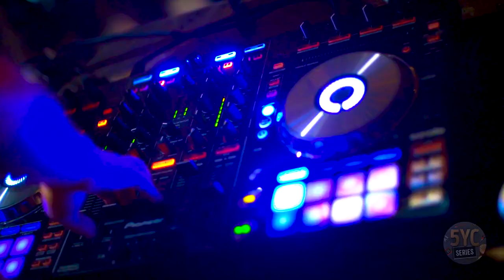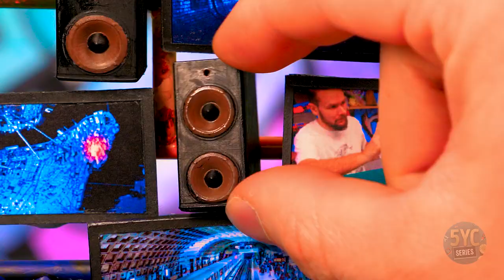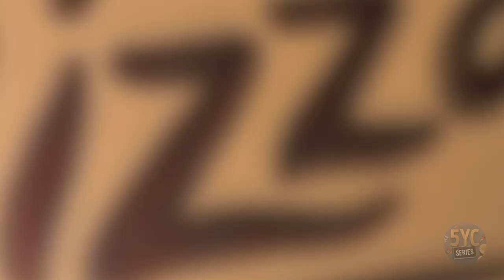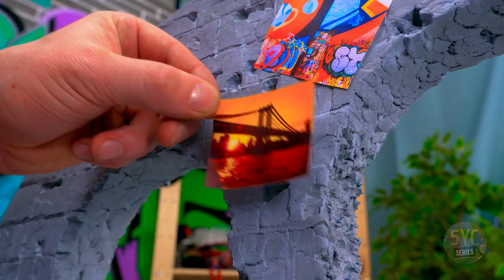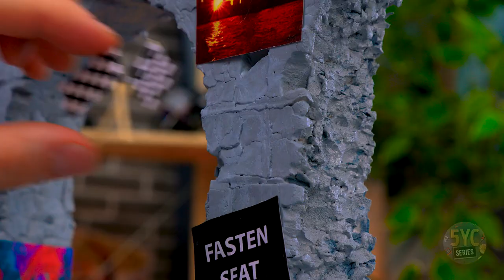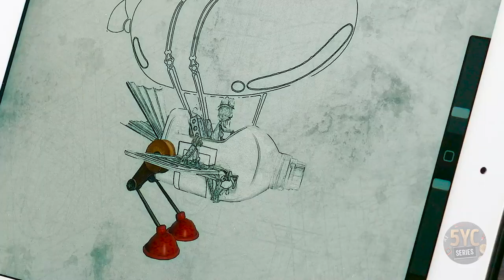DIY Ninja Turtles Diorama & Rescue Rangers Airplane || 2 Awesome Crafts From Your Childhood 😍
Leonardo, Raphael, Michelangelo, Donatello! You definitely know and remember these names! These are the well-known Teenage Mutant Ninja Turtles - four anthropomorphic turtle brothers trained in ninjitsu with their sensei, the mutant rat, and Master Splinter. Having set up their base in the sewers of New York, they fight evil on the streets of the city.

And today we and you, to put it simply, will be their guests. Because we are going to recreate their home in great detail! So welcome! But first, we will work with figurines of our characters. What are we going to change? We will slightly adjust the shape using polymer clay, then add details and more bright colors.

But the most interesting part is the construction of the Ninja Turtles' lair... We've always dreamed of going there! And now we and you have a unique opportunity for this! Here we tried to recreate the whole atmosphere as much as possible. Surveillance screens, sofas, and chairs made from pizza boxes, disco ball, lots of TVs, magazines, and all sorts of rubbish! And of course - the owners of the house! Super Ninja Turtles! Each of them is busy with something, but these guys are waiting for your likes!

Also, today Alana will transform into Gadget Hackwrench to repeat her amazing invention - an airplane made of a plastic bottle and balloons! For this, as you already understood, we take a plastic bottle, balloons, polymer clay, foil, and some small things. We will try to create an exact copy of Gadget's plane. That is why it is important to pay attention to details. Lovely velvet seats, tiny sensors, unusual plane wings, a large balloon - everything is so interesting and unusual! And of course, do not forget about our passengers! Chip and Dale made of polymer clay will perfectly complement our craft. We just have to check the airplane in action!

00:00 Where Do Ninja Turtles Live? MINIATURE DIORAMA
10:12 Miniature Rescue Rangers Airplane Made From a Plastic Bottle And Balloons